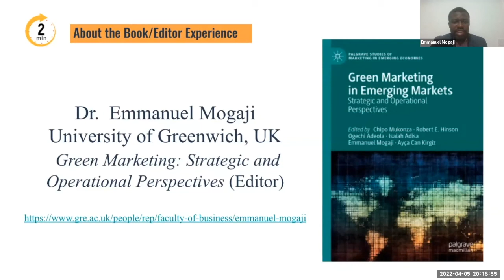Research and Scholarship Series || Green Marketing